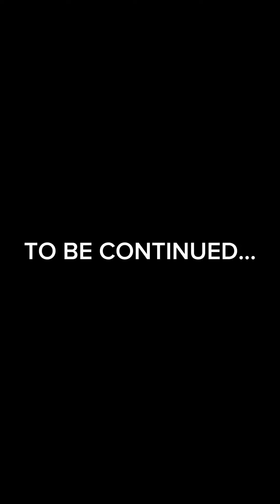Cedar Point was CRAZY... (Part One / Nick Bruce Shorts #9)